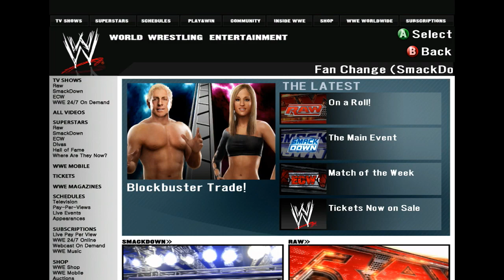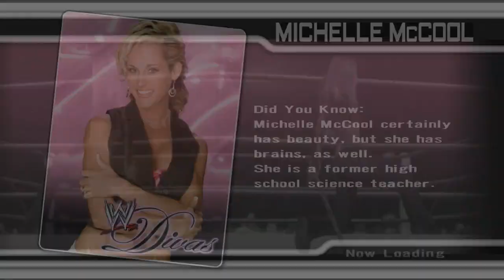WWE GM Mode - Episode 4 (Hub Video) + TAKER VS EDGE!